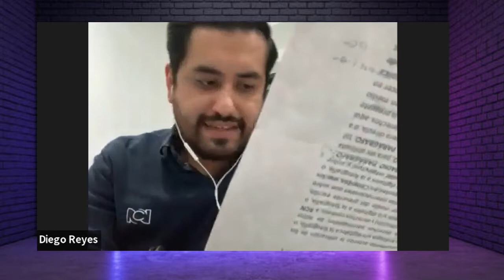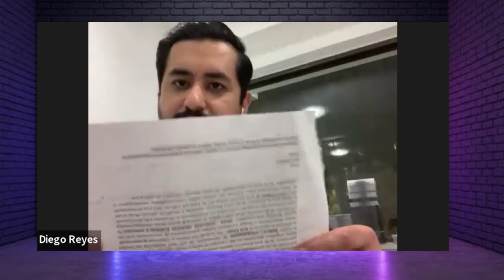E38: ASGARDIA, NACIÓN ESPACIAL CON MILES DE CIUDADANOS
Aunque parezca una historia de película, "Asgardia" es  real. Se trata de la primera nación espacial fundada por un científico y a la que se han sumado miles de personas en calidad de ciudadanos. En este episodio, el periodista Diego Reyes conversa con Ana Mercedes Diaz, quien fue Primer Ministro de la Nación espacial de "Asgardia".

Puede seguirnos en Instagram: Pandemiamisterio_
Ivoox: Sentido Radiofónico

Gracias familia del misterio.